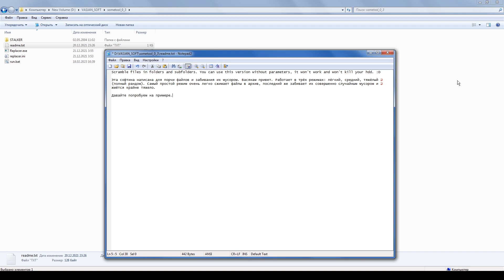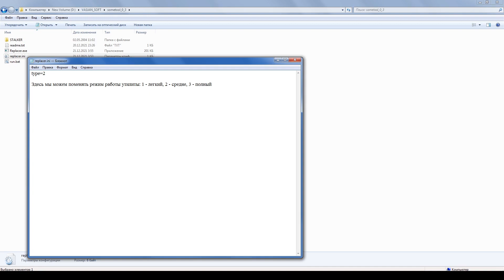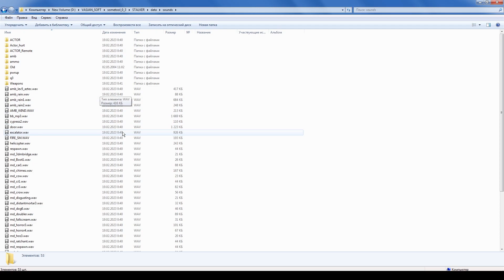Васянам посвящается, старая софтина из загашника и немного о ЛА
Извиняюсь за рекламу, придется покликать, ссылки исправлены.
Пароль: 123
Бонус:
Если хотите чтоб на канале и дальше появлялись какие-то видосики, а автор перебрался с компа из прошлого десятилетия на что-то более современное, можно сюда закинуть копейку, спасибо.